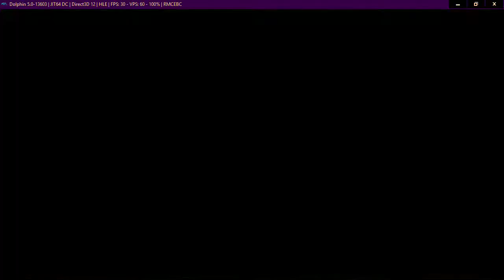Neptune777 FMBC New WFC 2021 02 12 004